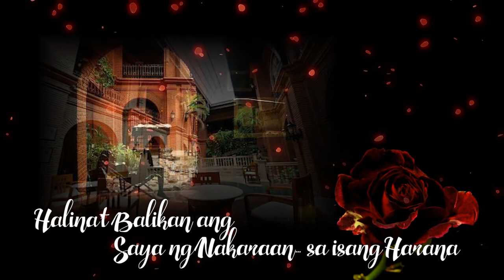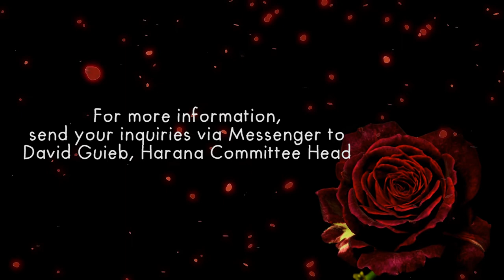2018 Grand Mixer Teaser for Harana Event, Feb. 17, 2018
The Grand Mixer 2018  "Harana" featured the songs of the 60s and 70s performed by known local balladeers at that time.  The theme song for Harana is the Philippine song popularized by Wency Cornejo entitled "Hanggang".  A song that truly describe and bring the sentimental journey of all alumni of HSAL and DWCL coming home not only to their alma mater but to their city, Laoag City.  This was held on Feb. 17, 2018 at the Atrium of the Fort Ilocandia in Laoag City during cocktails or prior to the main event of the Masquarade Ball.

Harana Committee was headed by Mr. David Guib